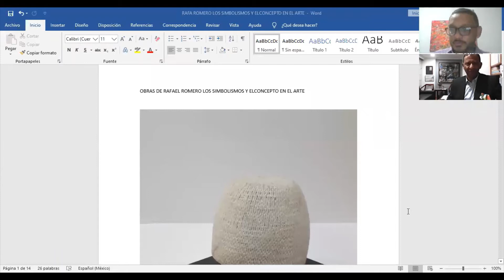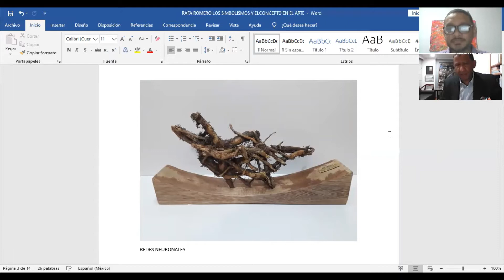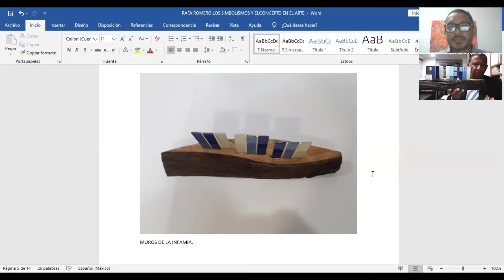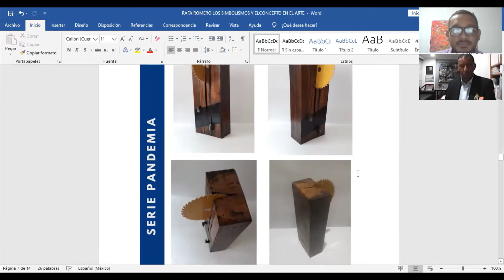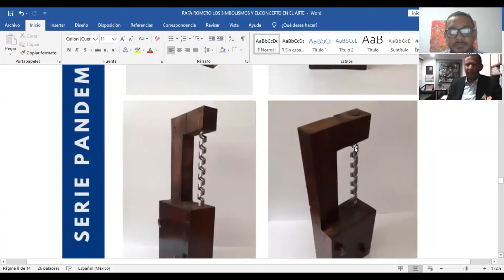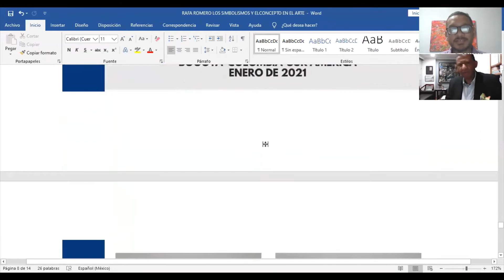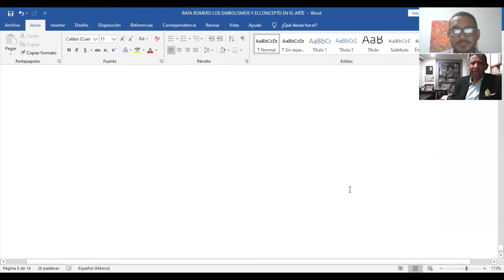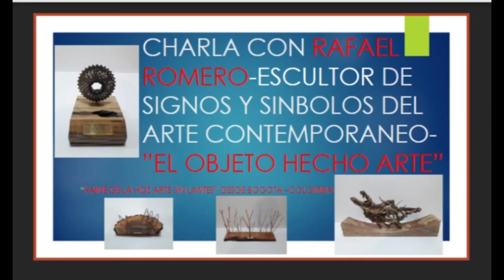charla de el arte conceptual,simbolos y significados con el maestro Rafael Romero y Haine De la Hoz.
El maestro Bogotano nos cuenta sobre la resignificacion de los objetos para llevarlos al arte y convertirlos objetos escultoricos,teniendo en cuenta la tecnica mixta.y otros temas conceptuales.